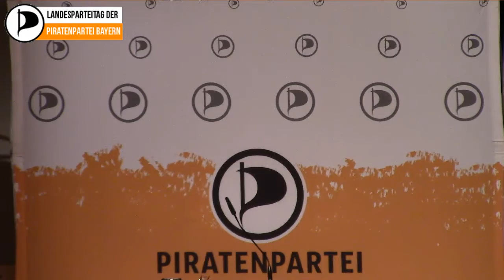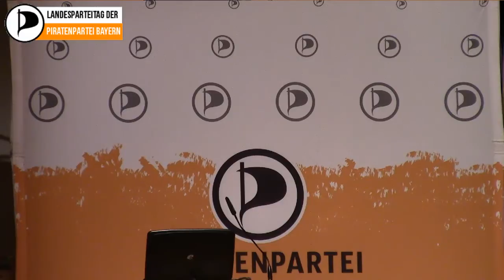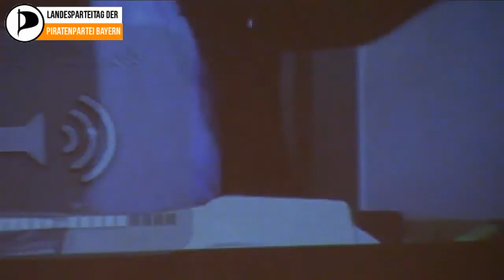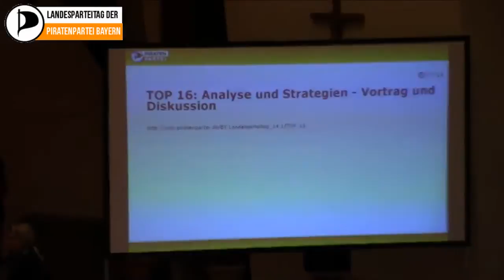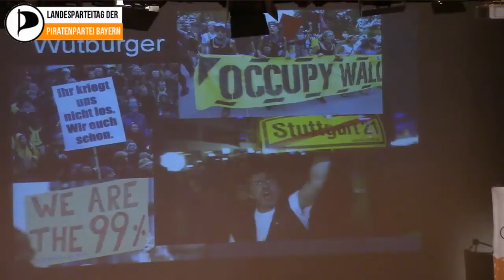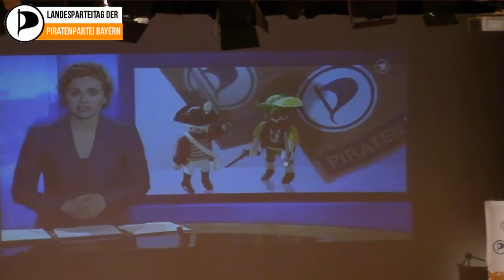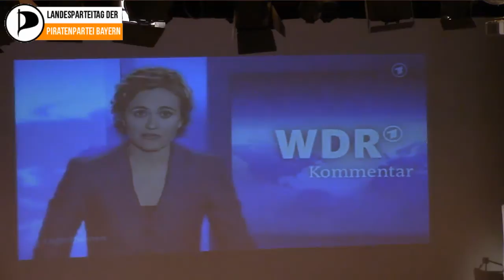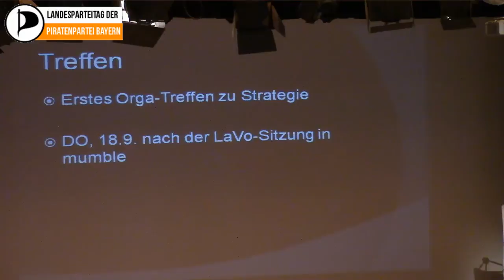Landesparteitag Bayern in Regensburg LPTby141, SO - Tag 2